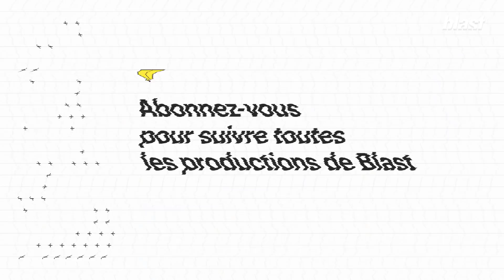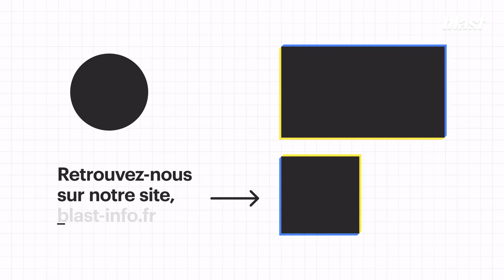ET MAINTENANT ?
"Les 500 000 voix et quelques qui ont manqué à Jean-Luc Mélenchon pour passer devant Marine Le Pen sont à rechercher parmi les 800 000 voix qui se sont portées sur le candidat communiste. 800 000 voix qui n’auront servi à rien si ce n’est à contribuer à la défaite.

De tous les candidats, ce sont Hidalgo, Jadot et Roussel qui ont eu les mots les plus durs contre Mélenchon. Il y avait certainement 1 000 raisons de détester le candidat de l’Union Populaire. 1 000 raisons de redouter qu’il ne prenne davantage de poids.

Mais ne pas se rendre compte qu’hier, Mélenchon représentait la possibilité pour le mouvement social de se recomposer sans errer cinq années supplémentaires dans le labyrinthe du macronisme, c’est une faute impardonnable."

Les enseignements du premier tour de l’élection présidentielle. C’est le sommaire de ce numéro 25 de la Guerre du trône.

Journaliste : Serge Faubert
Montage : Camille Chalot
Images : Arthur Frainet, Emma Barrier
Son : Baptiste Veilhan
Graphisme : Adrien Colrat
Diffusion : Maxime Hector
Production : Thomas Bornot
Direction des programmes : Mathias Enthoven
Rédaction en chef : Soumaya Benaissa